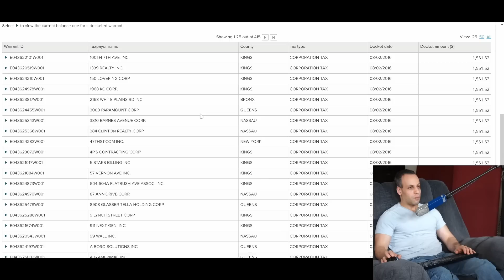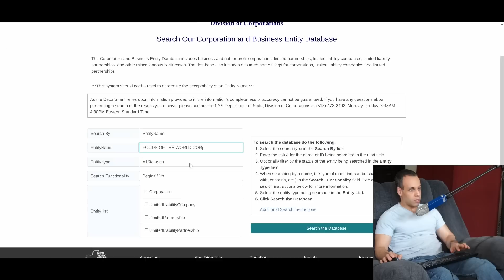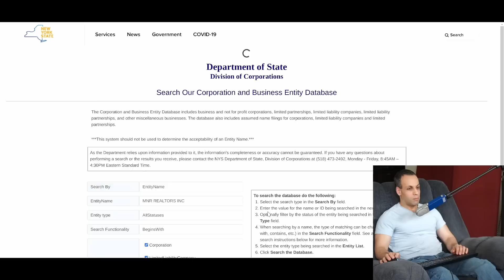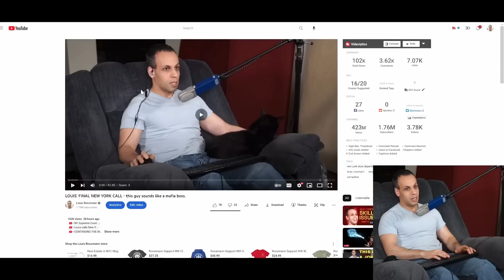New York put identical warrants on 400 businesses started at the same time as mine, on the same day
› Bitcoin: 1EaEv8DBeFfg6fE6BimEmvEFbYLkhpcvhj
› Bitcoin Cash: qzwtptwa8h0wjjawr5fsm0ku8kf40amgqgm6lx4jxh
› Dash: XwQpZuvMvU44JT7C7Uh6xHvkSadzJw9fMN
› Dogecoin: DKetsoCvwa2hF29ssgUA4Wz4hxT4kj3KLU
› Ethereum: 0x6f6870feb48f08388ee345cf0261e2f03d2fa310
› Ethereum classic: 0x671bfd61ba87edf6365c97cea33d66ba73645510
› Litecoin: LWnbTTAjojZQt68ihFJFgQq3cYHUsTcyd7
› Verge: DFumZ5sMhi3JktLQpsTVtV9xUt3zKDrcZV
› Zcash: t1Ko3FkphQYoQroQc8k2DVk4WKMAbmNR8PH
› Zcoin: a8QdvArHmdRYe1MjiqtP6jDNe6Z4JgnRKZ